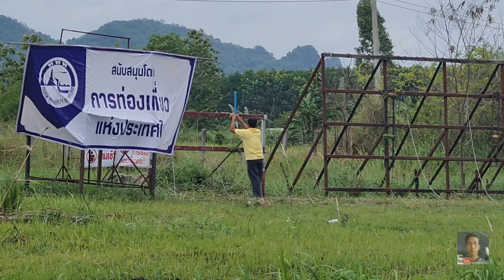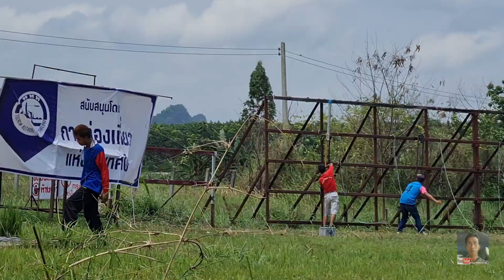บั้งไฟแสน เอรวัณ